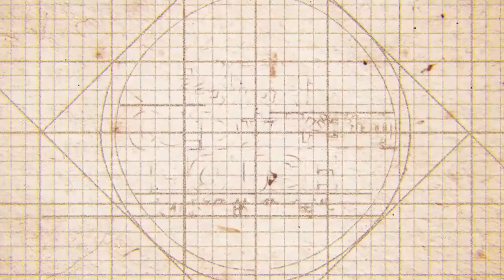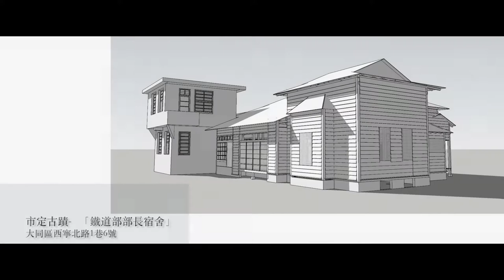老房子文化運動影像紀錄2-新生北路3段62巷24號_鐵道部部長宿舍(長版中文)